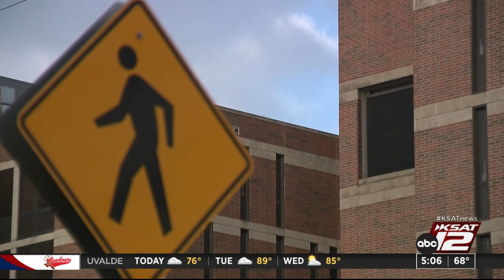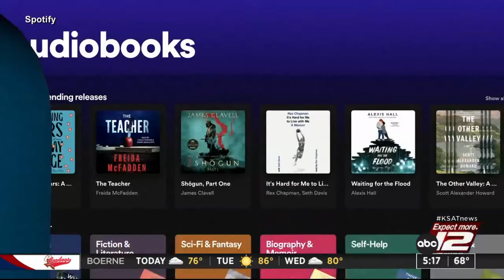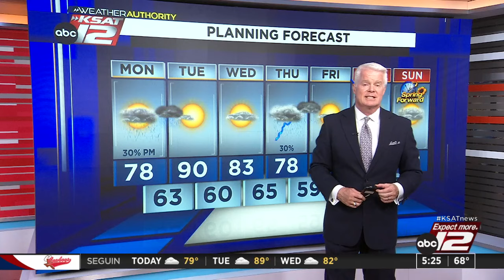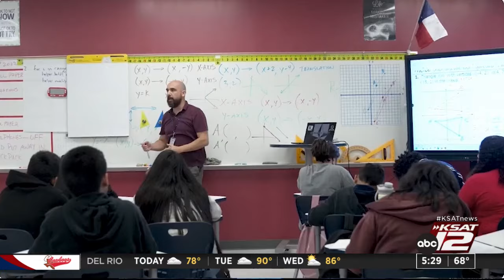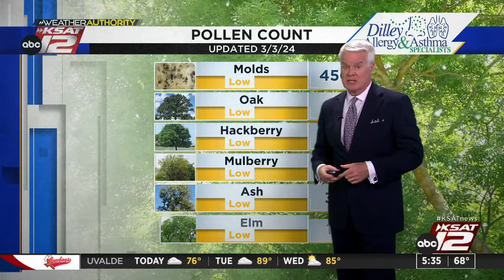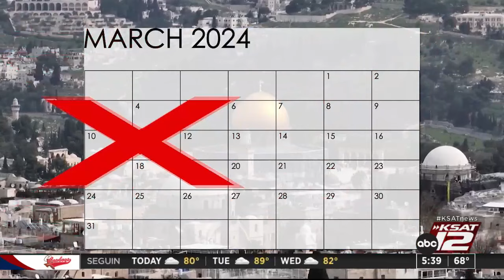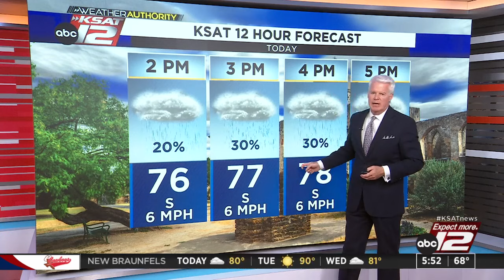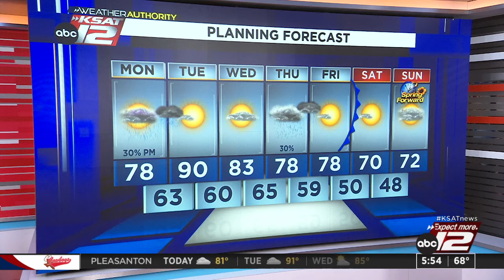Good Morning San Antonio 5 a.m. : Mar 04, 2024